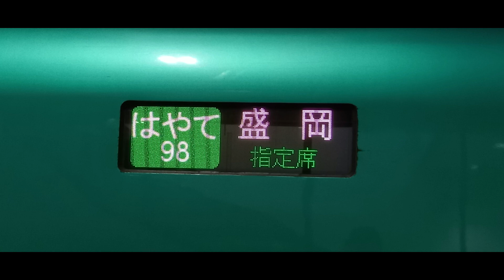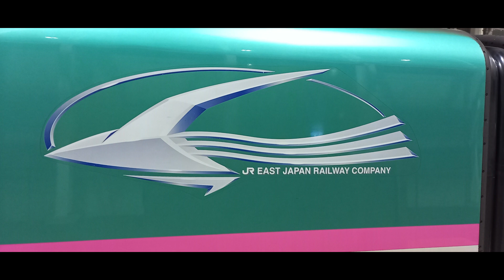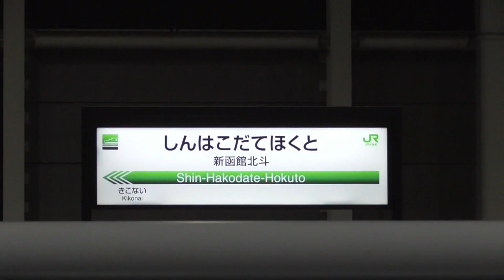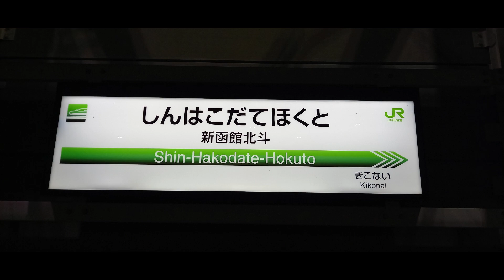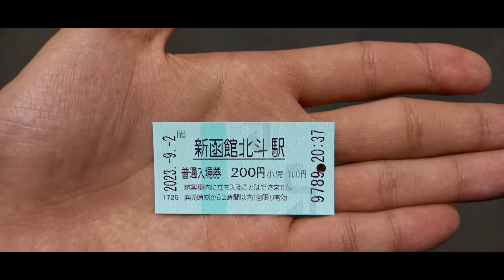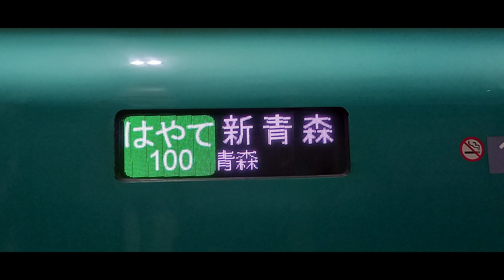【2泊4日の旅】夜の新函館北斗駅で北海道新幹線を撮影！新函館北斗駅始発では夜2本だけのはやて（盛岡行きと新青森行き）を撮影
今回の動画は、函館駅から普通列車の函館ライナーに乗車して新函館北斗駅まで移動し、新函館北斗駅では日中とは違ったホームで撮影しました。
新幹線ではE5系やH5系を撮影をしました。
はやて号では盛岡行きと新青森駅行きを撮影をしてきましたが、盛岡行きは盛岡までの最終列車、新青森行きは新青森までの最終列車でした。

ゆう鉄261系
是非こちらもよろしくお願いします！
BGM
ポケットサウンド 　@pocketse